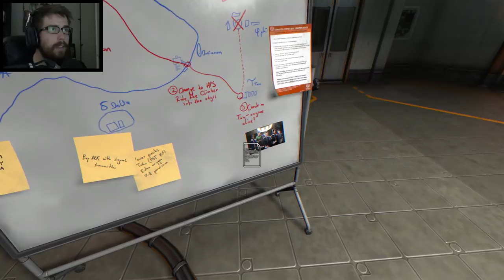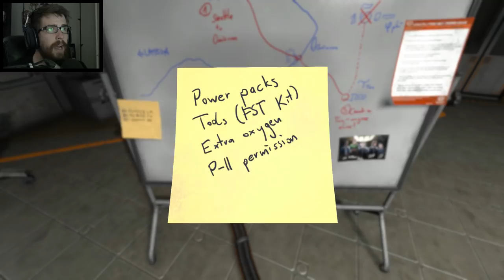SOMA - Let's Play (w/ Facecam) - Part 6 - "K*lled The Dream I Dreamed" | DanQ8000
"K*LLED THE DREAM I DREAMED"

SOMA
Let's Play - Part 6
With Commentary

PC Gameplay
1080p 60FPS

Soma is a science fiction survival horror video game developed by Frictional Games and released on 22 September 2015. The game takes place on the PATHOS-2 (stylized as PATHOS-II), an underwater remote research facility with machinery that begins to take human characteristics.

Soma is a science fiction survival horror game played from a first-person perspective. Thomas Grip of Frictional Games stated that the player would "encounter a number of strange creatures, each an embodiment of an aspect of our themes". The game primarily utilizes elements of psychological horror instead of conventional scares found in most video games within the genre. Throughout the game, the player will find a large array of clues, such as notes and audio tapes, which builds atmosphere and furthers the plot. As with most titles by Frictional Games, there is little-to-no combat, and instead the player progresses through puzzle-solving, exploration and the use of stealth.

Soma takes place in an underwater research facility known as PATHOS-2. While the station itself is now in a state of disrepair, the player quickly establishes that PATHOS-2 was a group of stations scattered around the North Atlantic ocean originally functioning as a "space gun", or more precisely, a mass driver, an installation designed to send objects into space without the hassle of building expensive rockets. Unexpectedly, PATHOS-2 became a shelter and the last known human settlement to exist on Earth after a comet impact caused a major extinction event. There, the last humans survive on a day-to-day basis, attempting to fight the negative effects of their collective isolation. During this period, the machines in PATHOS-2 begin to develop human characteristics and a consciousness.